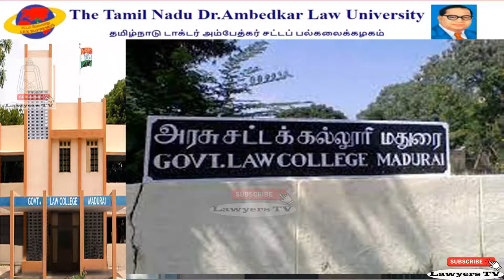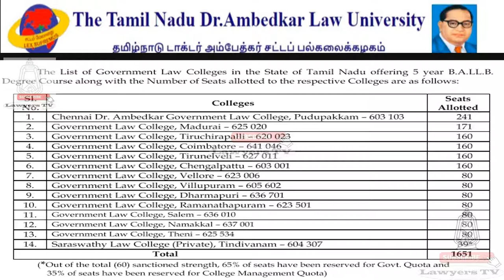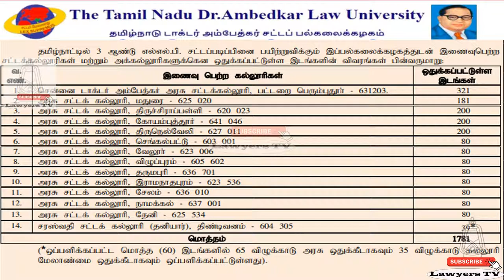Madurai Law College Details | மதுரை அரசு சட்டக்கல்லூரி | Madurai Government College | KVL Lawyers TV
Madurai Law College Details | Madurai Government Law College | மதுரை அரசு சட்டக்கல்லூரி | Lawyers TV

The Department of Legal Studies, as a separate department of the government, came into existence on 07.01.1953 to improve the quality of legal education in TamilNadu. The Madras Law College was the only college under its control at that time. To meet the long felt needs of the southern districts of Tamilnadu, the Government decided to establish a Law College at Madurai in 1974. The blue print of the college was prepared by the then Director of Legal Studies, Prof.A.Palaniswamy and Government Law College affiliated to the Madurai Kamaraj University started functioning from the academic year 1974-75.

The initial and organizational arrangements of the college were done by Prof.C.Rajaraman M.A.LL.B(Cantab) Bar-at-Law, then Director of legal studies incharge who was appointed by the Government as Special officer for the purpose.

Initially the college was housed at the Old university Building on Alagarkoil Road,Tallakulam,Madurai -2. In July 1980 the College was shifted to the new Building at Dr. Thangaraj Road, K.K.Nagar, Madurai 625 020.

The College Offers the Following Courses:

1. 3 Years B.L.Degree Course
2. 5 Years B.A.B.L.Degree Course
3. 2 Years M.L Degree Course.
(Branch VII PROPERTY LAW)